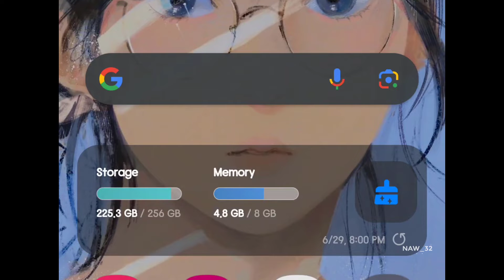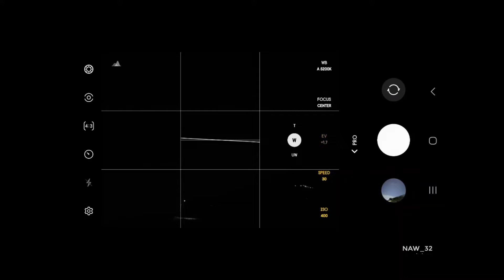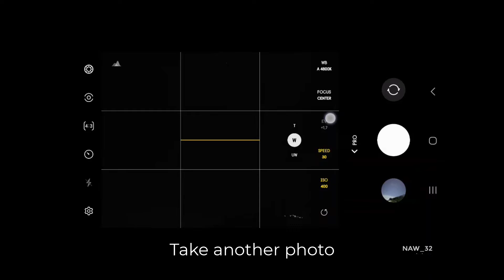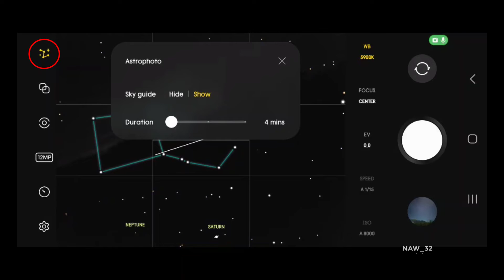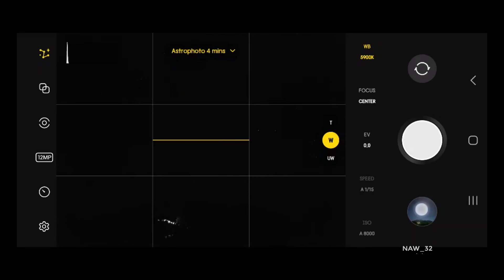How to do Astrophotography with your Samsung Galaxy Smartphone S23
Hi everyone, and welcome to my video on how to do astrophotography with your Samsung Galaxy smartphone. In this video, I'll show you how to take stunning photos of the night sky using just your phone and a few simple accessories.

Timestamp:

00:00 Intro
00:54 Method 1: Using Pro / Manual Mode Camera
02:50 Using Samsung's Expert RAW / Astrophoto
04:30 Some Astrophotography result using Samsung Galaxy S23